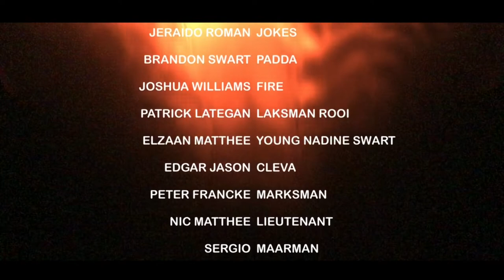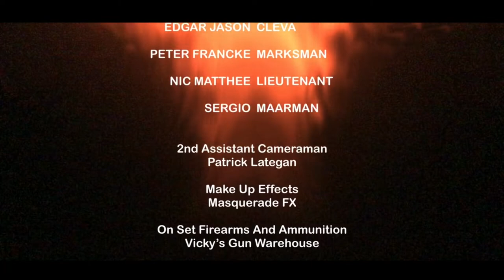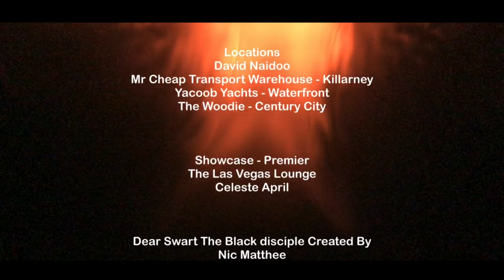Dear Swart The Black Disciple (A Touched By Style Community Arts Project)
This action short film written and directed by Nick Floorkiller expose the creative side of drama students, youth and talented actors from various communities on the Cape Flats in the Western Cape of South Africa.

Nadine Swart known in the criminal world as The Black Disciple seek vengeance against the elements of crime in a fractured community. A gunslinger moving in the shadows and serving justice the black disciple must rush to terminate Hex Valk played by Leano September

Actors: Nadia Gouws, Leano September, Brion Biggs, Peter Francke, Jeraido Roman, Joshua Williams, Edgar Jason, Sergio Maarman, Elzaan Matthee and Brandon Swarts.

PG13 VL